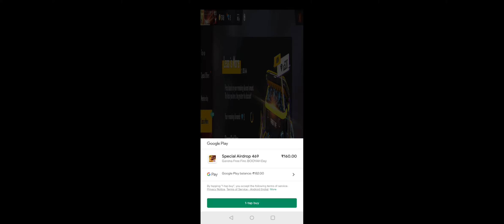2000 Dimond givway free fire video last tak dekhiye🔥🔥🔥🔥🔥🔥🔥🔥 1500 ki family complete kijiye🙏🙏🙏🙏🙏🙏🙏🙏🙏🙏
14/11/2020 tak 1500 ki family complete kijiye or apne comment pe sabse jyada like dilwayie tavi ye givway hoga

Aap v custom joine kr sakte hai hamare whatsapp group me har din apko room id pass mil jayega plz joine my WhatsApp group🙏🙏🙏🙏

1500 ki family complete kijiye bhai log🙏🙏🙏🙏🙏

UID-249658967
GUILD ID- 71992471
MY DEVICE - ONE PLUS 8T